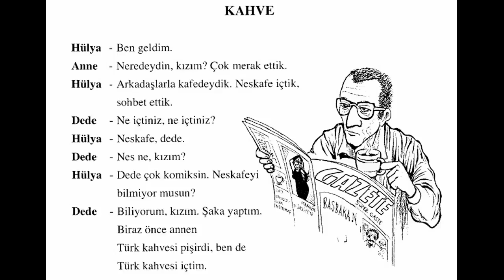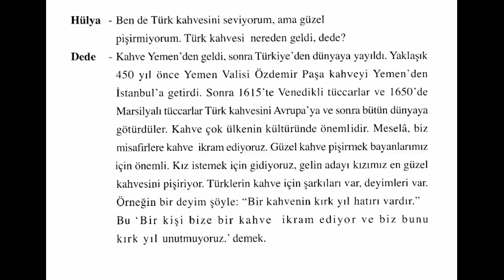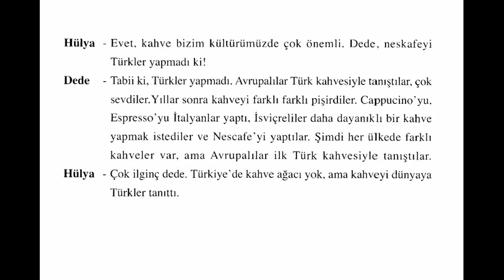تعلم اللغة التركية محادثة رقم 22 learn turkish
تعلم اللغة التركية عن طريق الاستماع والقراءة
Learn Turkish language by listening and reading